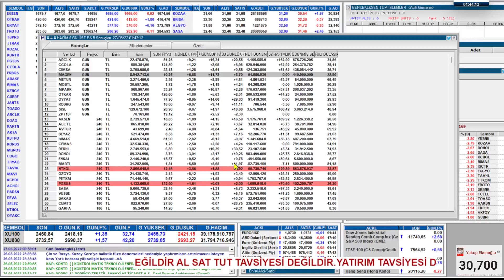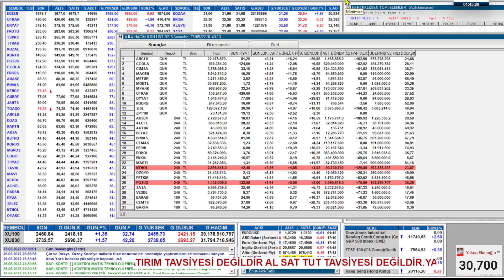HACMİ 8 GÜNÜN ZİRVESİNDE TEKNİK GÖSTERGELER ALDA